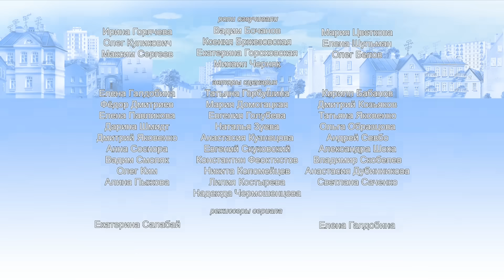Барбоскины - 14 Серия. Гончий Пёс (мультфильм)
Дружок мечтает о новой компьютерной игре, в которой его любимый персонаж Гончий Пес должен одержать окончательную победу над своим злейшим врагом – профессором Злайкиным! Но для получения игры нужно собрать пять подарочных жетонов. Собирая необходимое количество, Дружок идет на всевозможные уловки, чтобы выманить жетоны у сестер и братьев. Дружок не замечает, что каждый такой поступок делает его все более похожим на нелюбимого Злайкина…